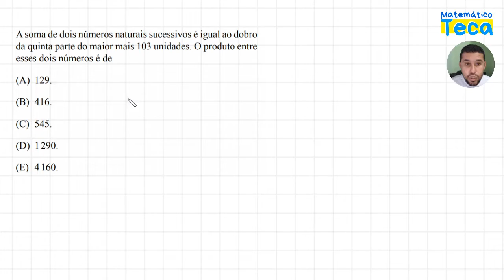VOCÊ CONSEGUE? 🔴 Problema com Números Naturais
Vamos resolver um Problema com Números Naturais